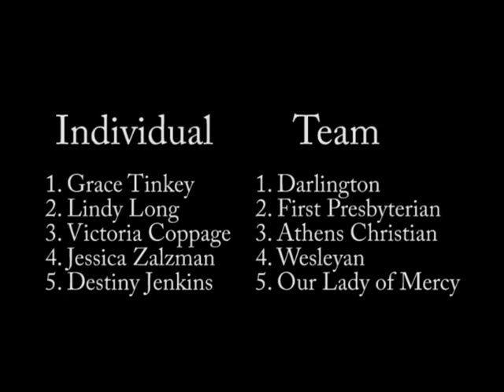GA 2010 State XC A Girls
GA 2010 State XC A Girls race. Very cold and some great performances. Enjoy! Please leave comments on here!!!